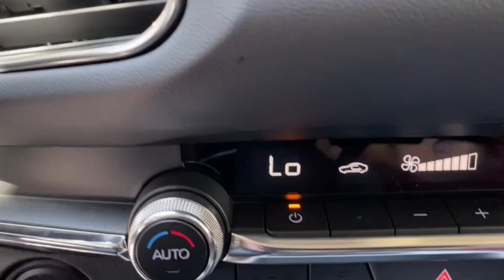2023 Mazda CX-30 Brookfield, Ridgefield, New Milford, New Fairfield, Danbury, CT M13454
Polymetal Gray Metallic New 2023 Mazda CX-30 2.5 S Carbon Edition available in Danbury, Connecticut at Colonial Mazda. Servicing the Brookfield, Ridgefield, New Milford, New Fairfield, CT area.
2023 Mazda CX-30 2.5 S Carbon Edition - Stock#: M13454

Colonial Mazda
100 Federal Rd,

Polymetal Gray Metallic 2023 Mazda CX-30 2.5 S Carbon Edition AWD 6-Speed Automatic SKYACTIV? 2.5L 4-Cylinder DOHC 16V/br/brRecent Arrival! 26/33 City/Highway MPG